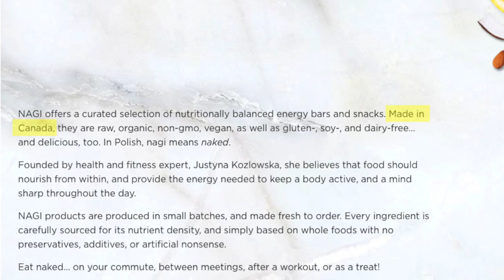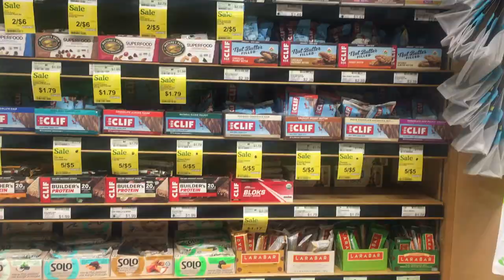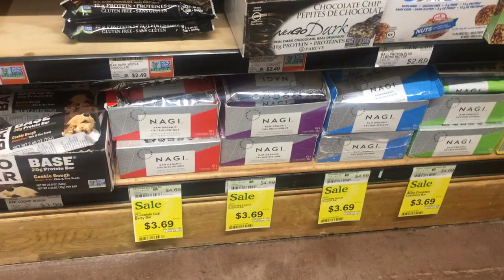NAGI ENERGY BAR & HOW TO PROMOTE PRODUCTS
Today I am promoting Nagi which is a Canadian made, raw and organic energy bar! I am also showing you exactly HOW I conduct a product review so that you can do the same or simply know how much I care about bringing you all great product! haha

NAGI ENERGY BARS are also GMO free, gluten free, soy free, and dairy free, which makes them a great option for those with intolerances or allergies (aside from nut allergies).

If you like this nutrition/business focussed video, please let me know by giving the video a thumbs up or by commenting!

Until then,
Live it well, because you only live once!

Katie Reitsma, RHN